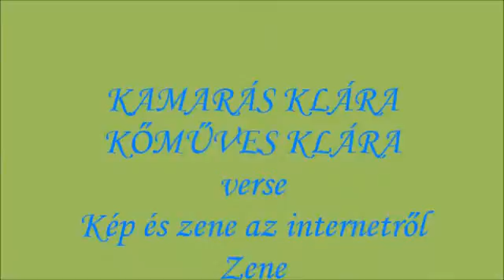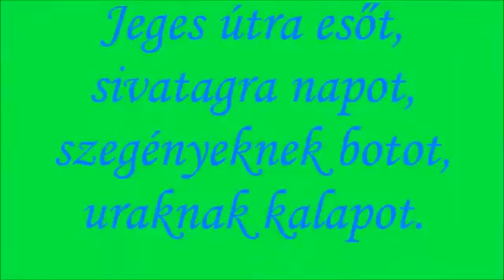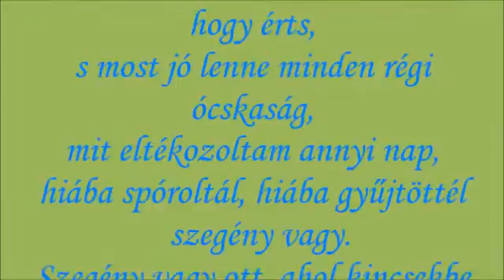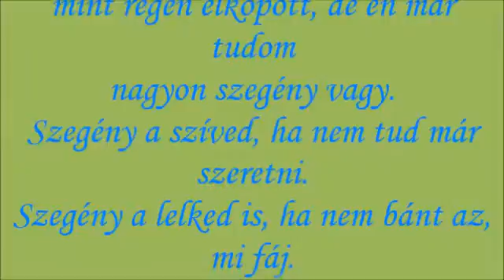ADJATOK,ADJATOK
Erkölcsi kötelességünk segíteni a rászorulókat.